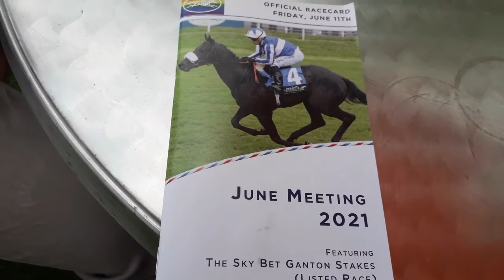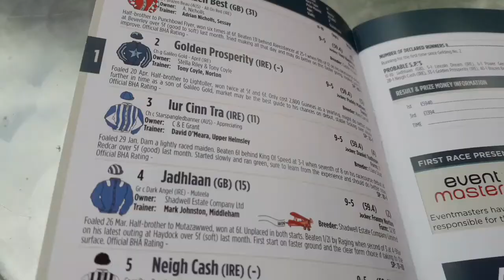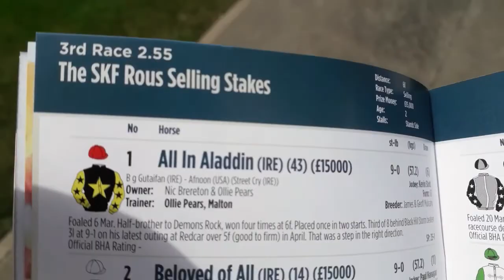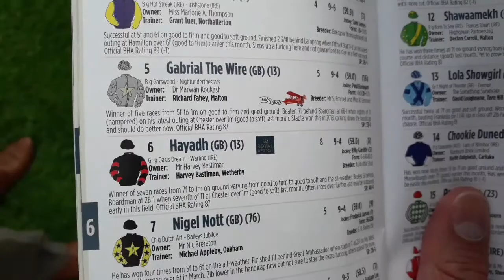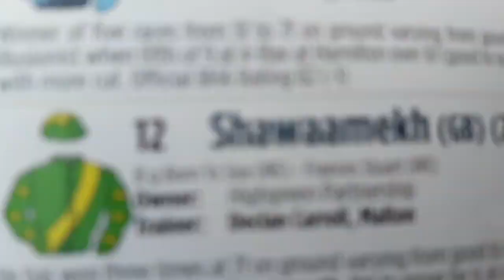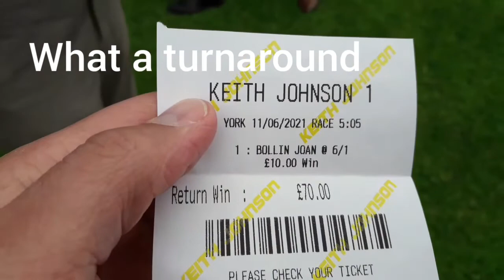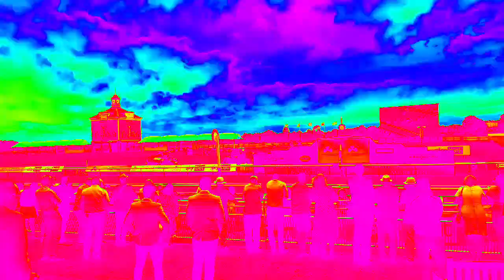York RACES VLOG 2021 - WINNING?!